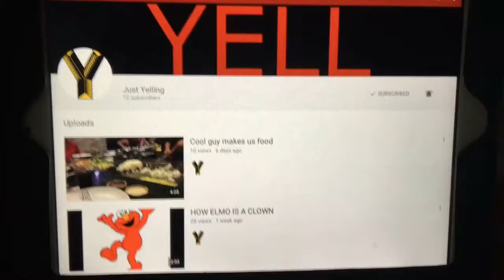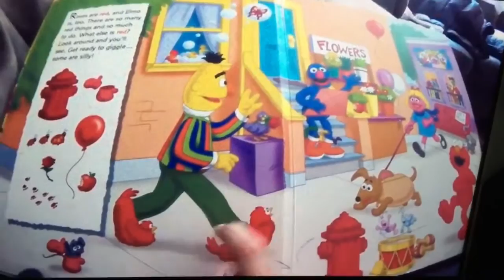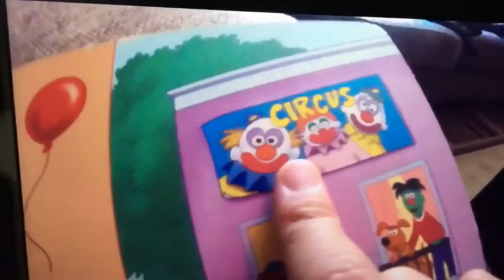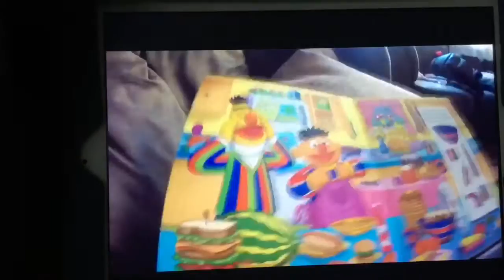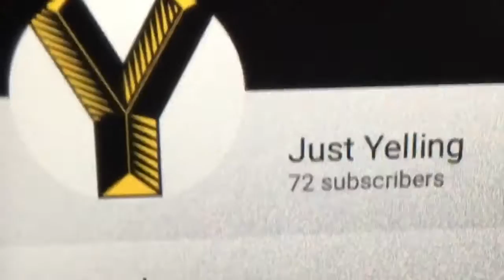Reacting to Just Yelling